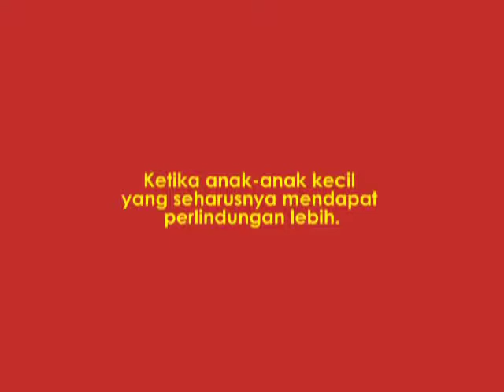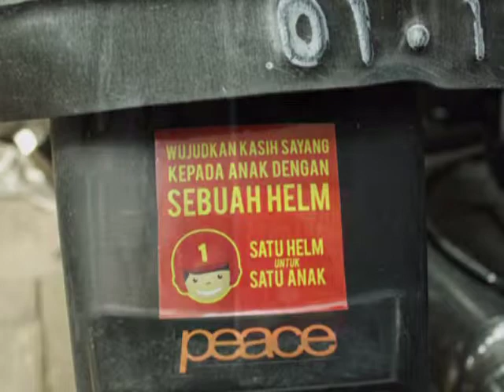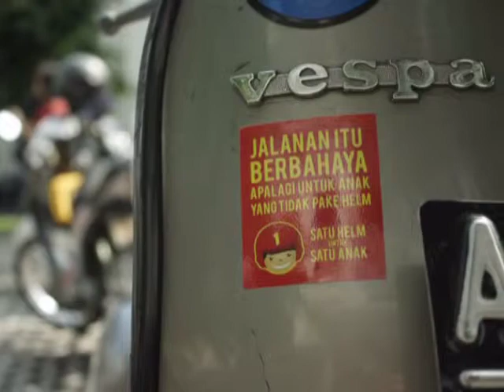video satuhelmuntuksatuanak 3.mpg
Satu Helm Untuk Satu Anak merupakan kampanye yang mengajak masyarakat untuk lebih aware dan peduli dengan penggunaan helm pada anak ketika berkendara. Kampanye ini didasari karena faktanya, masih banyak orang tua yang salah persepsi mengenai penggunaan helm pada anak. Entah karena helm dianggap mahal, dan lumrah jika anak tidak pakai, atau bahkan karena tidak ditilang polisi..

Share video ini jika kamu peduli.. Atau bisa kunjungi page Satu Helm Untuk Satu Anak di facebook..

best regard.
Satu Helm Untuk Satu Anak